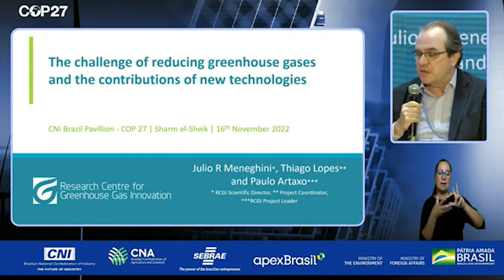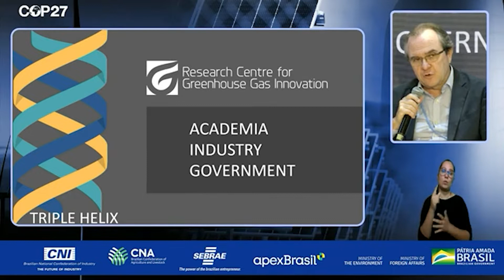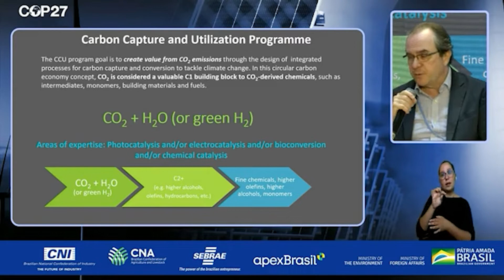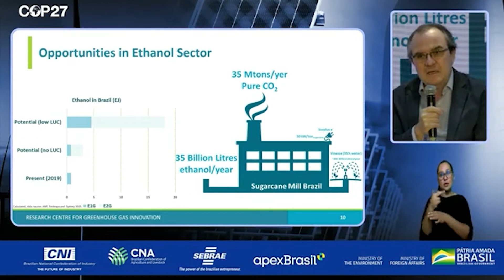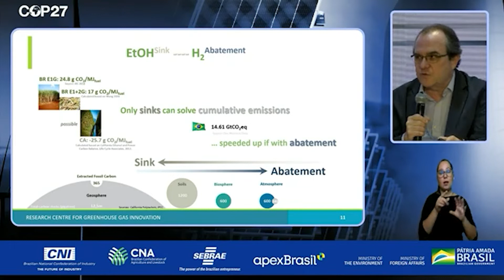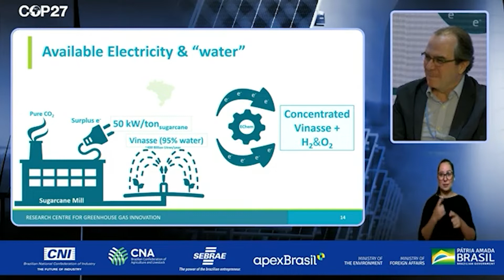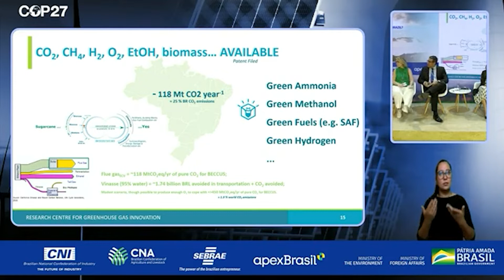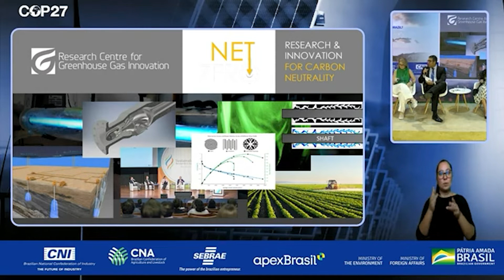COP 27 | 16/11 | Transição Energética - O que isso significa para o Brasil?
Transição Energética - O que isso significa para o Brasil?
Participantes: Paula Kovarsky Rotta, Bárbara Rubim, Fernanda Delgado de Jesus, Julio Meneghini, Julio Meneghini